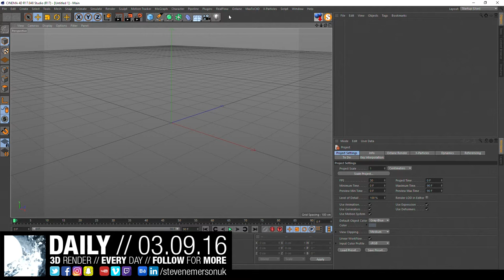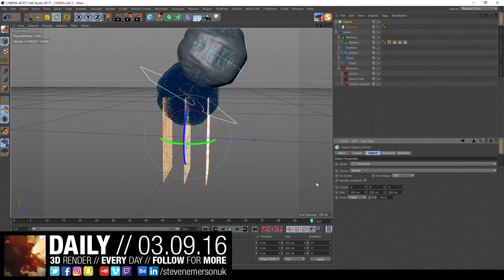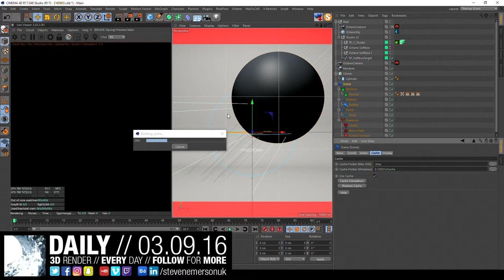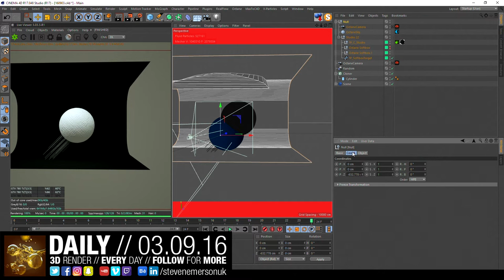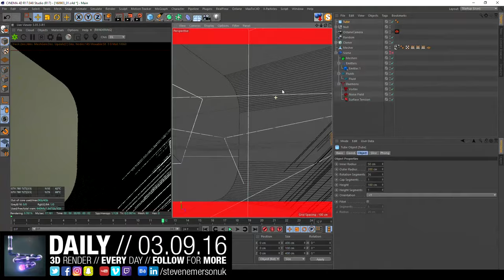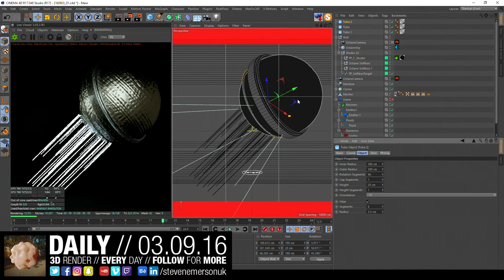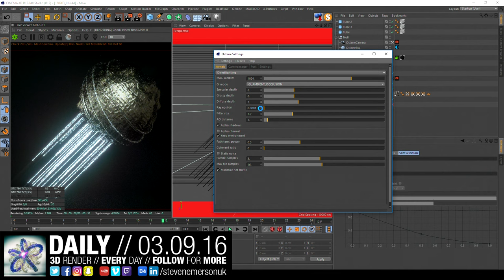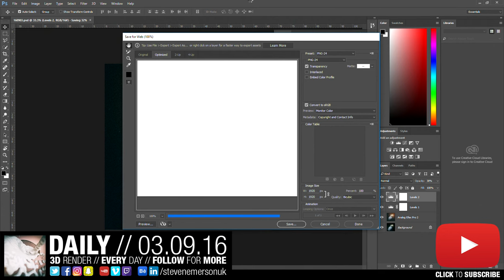LIVE // The Daily Render // 03.09.2016 // 3dmodeling MAXON Cinema4D Realflow //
// All Enquiries
Skype - stevenemersonuk